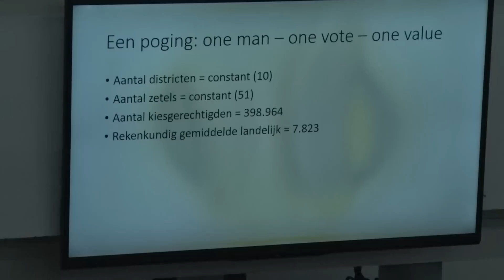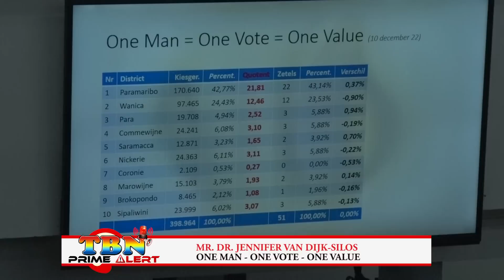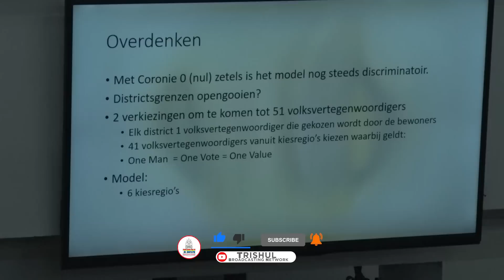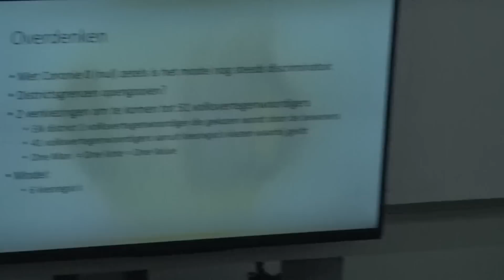BIJ ONE MAN,ONE VOTE,ONE VALUE IS HET VOORAL OUT OF THE BOX DENKEN ZEGT VAN DIJK-SILOS